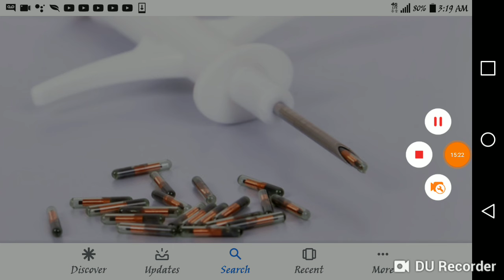This chip if accepted will lead to your demise